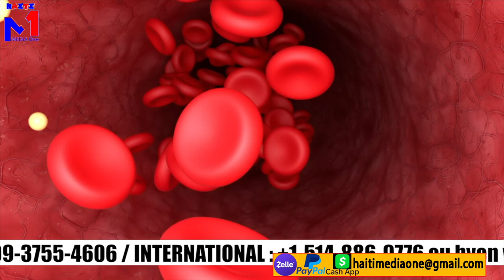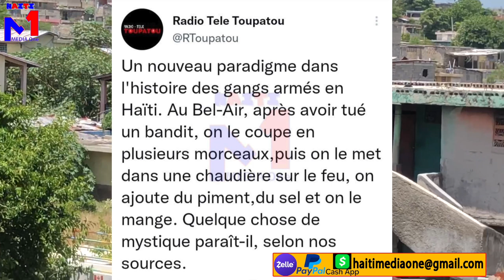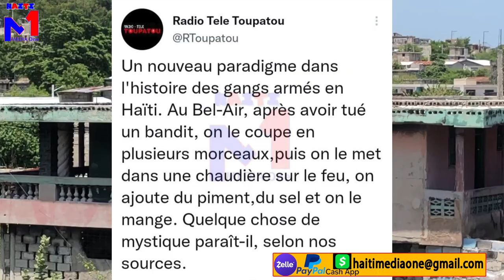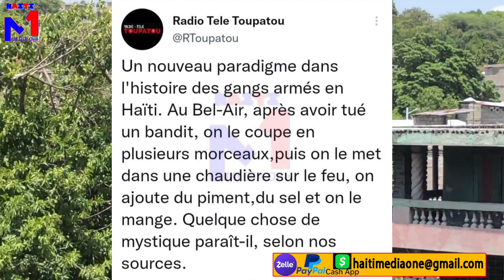bandi nan bele kap manje kadav neg g9 yo, fe bouyon ak kadav yo, lapolis mare yon gro bandi